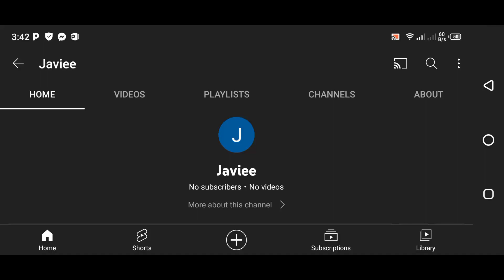Guys I Make My New Channel Is